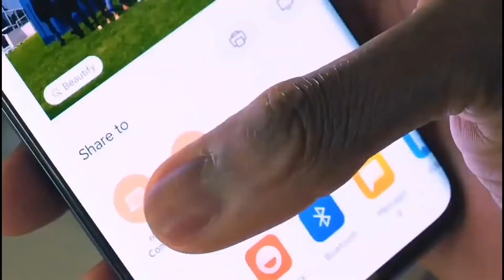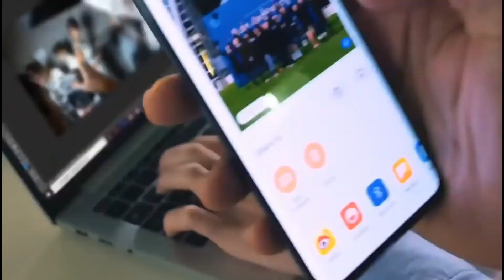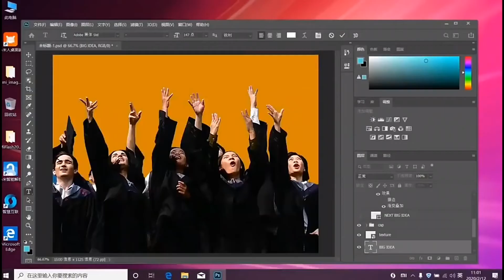Mi 10 pro 5G in Pakistan | price,Specification,lunch date in pakistan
Hello friends welcome aik or mobile phone video. Mi 10 pro 5g fully details in Pakistan.

Mi 10 pro 5G in pakistan,
Hamid Technology,